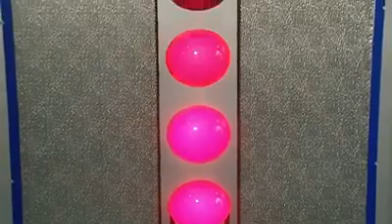Teletubbies - feeding the chickens🐓🐓 | full episode(english)